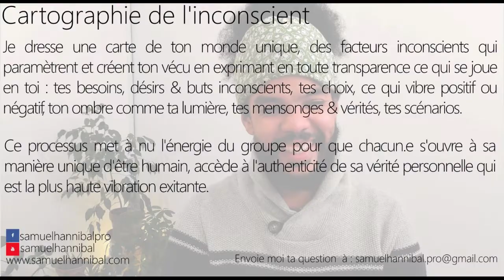J'ai rêver qu'un proche se suicidait, en le contactant tout va bien mais que signifie ce rêve ?